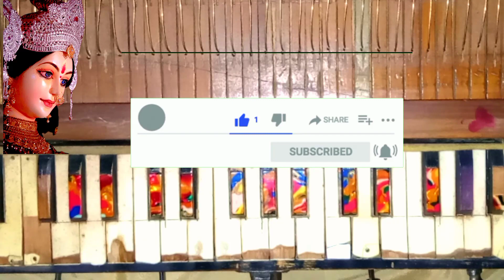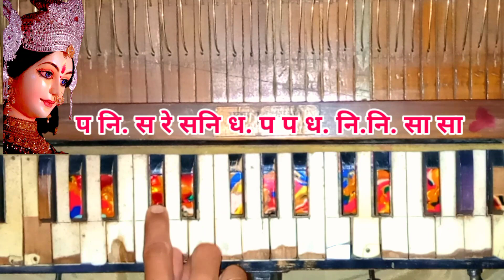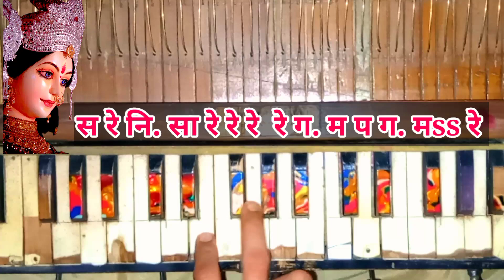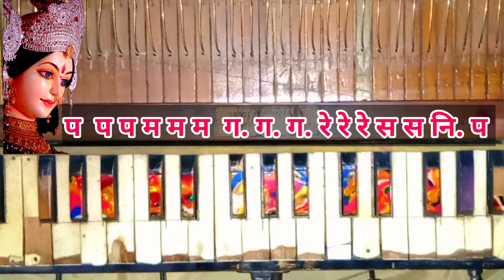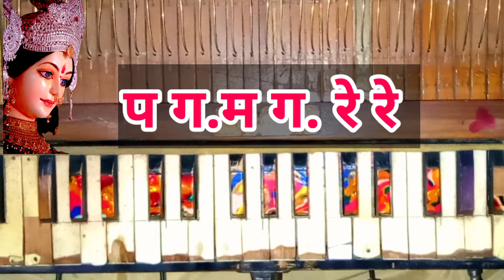Saji teri galiyan Harmonium notes सजी तेरी गालियां। Harmony Music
Maa

हैं।
इस channel को बनाने का मुख्य उद्देश्य लोगो को संगीत की शिक्षा देना हैं।

By Atul Jaiswal
Previous Lesson -

Navratra Nav Din maae Harmonium.piano tutorial.

2021bhaja
newbhajan
maa durga bhajan
2021 bhajan,
maa durga new bhajan
devi bhajan
shehnaaz akhtar bhajn
narendra_chanchal_bhajan
sahi teri galiyan harmonium lesson, tutorials, notes
saji teri galiyan lesson, notes,Tutorial
how to sing bhajan
how to sing any song
new bhajan
Harmonium.piano@gmail. com,Harmonium
piano
TablaHarmoniumlesson,pianolesson
meri ankhiyo ke samne hi rehana o sherowali jagdambe harmonium lesson,bhajan lesson
Devi mahima bhajanharmonium lesson
harmonium seekhepoano lesson
piano seekhehow to play harmonium
easy harmonium lesson
How to learn Harnonioum and piano
How To play easy Harnonioum and pi ano
Durgabhajan,bhajan lesson,bhajan tutorial
how to play harmonium
easy harmonium lesson,harmony music
mori miya ki chunar udhi jaae harmonium lesson,harmonium tutorials, harmonium notes, piano
new bhajan
maa bhajan
maa durga bhajan
new bhajan
angana padharo mahari Harmonium lesson
angana padharo maharani harmonium lesson
angana padharo maharani harmonium tutorials
how to play angaba padharo maharani
bhajanlesson
bhakti lesson
harmonium music
harmonymusic
harmonium lesson
harmonium notes
maa durga bhajan, maa bhajan, navratri bhajan
new bhajan 2021 bhajan
2021 maa durga bhajan